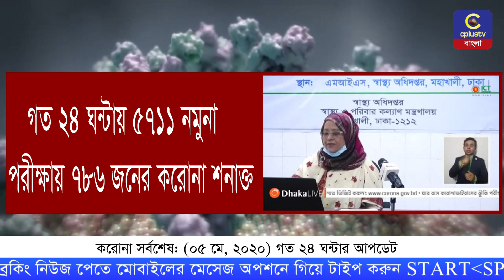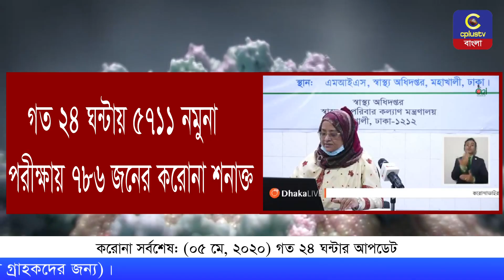করোনা সর্বশেষ: (০৫ মে, ২০২০) গত ২৪ ঘন্টার আপডেট | Corona | Cplus